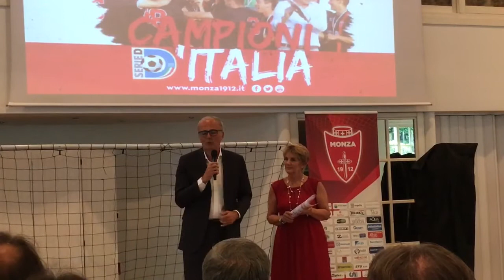Nicola Colombo presenta il Calcio Monza stagione 2017/18